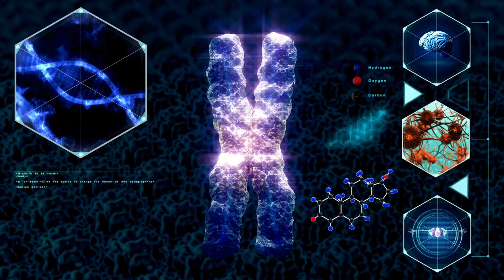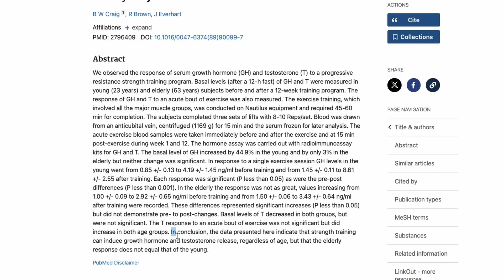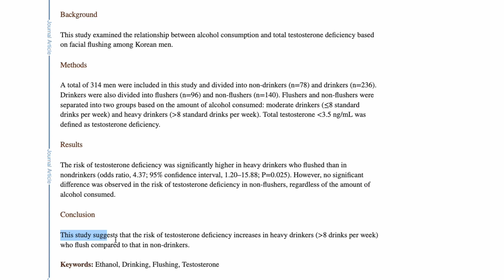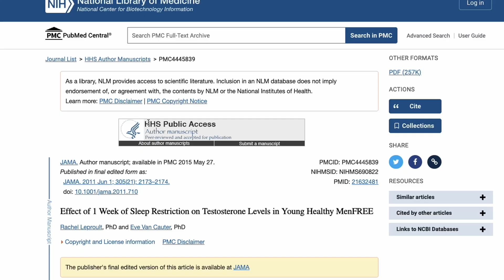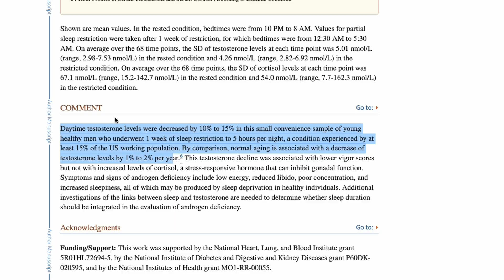You’re killing your testosterone and you don’t even know it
In this video, we'll explore the top 5 testosterone killers backed by scientific research. Discover how processed and high-sugar diets, excessive alcohol consumption, lack of movement, chronic stress, and sleep deprivation can all negatively impact your testosterone levels. Understanding these factors is crucial for optimizing your hormone balance and overall health.

Testosterone test ! Get it!
No more alcohol !
How to increase testosterone naturally is always in this video!
Also identify low testosterone symptoms!